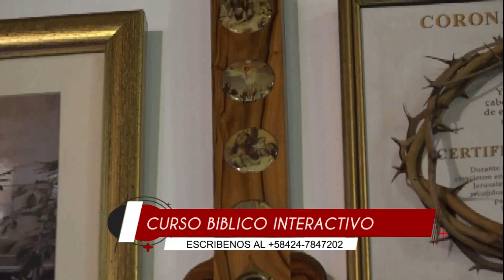CURSO BÍBLICO INTERACTIVO: LA VIDA DE SAN PABLO SÁBADO 09/05/2020